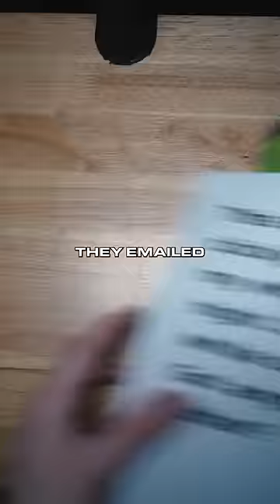IDK about this one